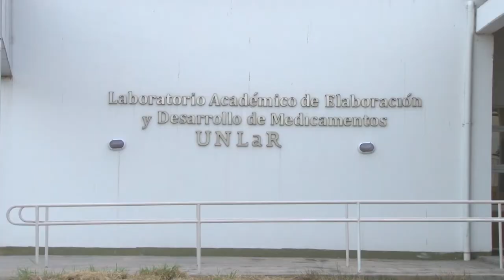U Noticias - La UNLaR aspira a producir medicamentos pediátricos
Se realizó en la UNLaR el 1º Encuentro de Formulaciones Pediátricas. Autoridades nacionales y provinciales dialogaron con laboratorios públicos.